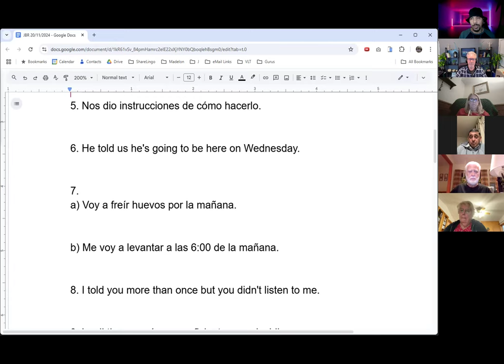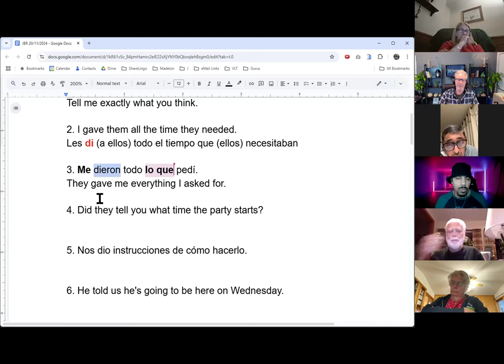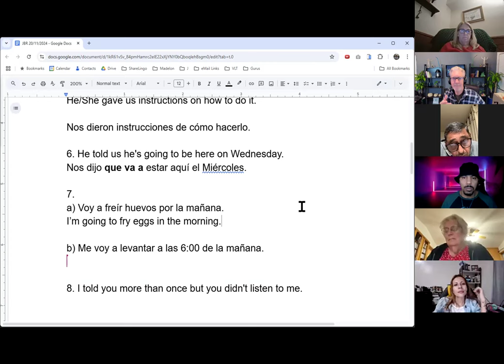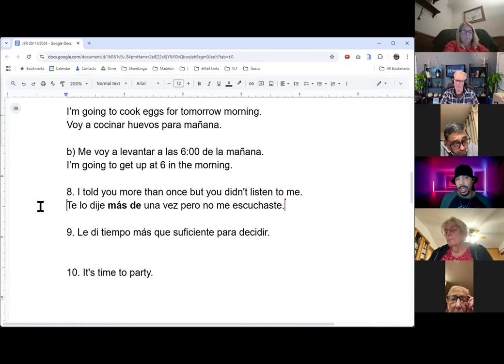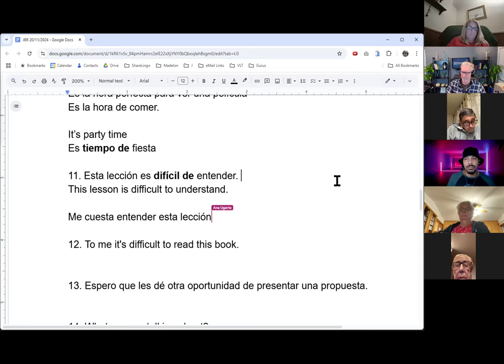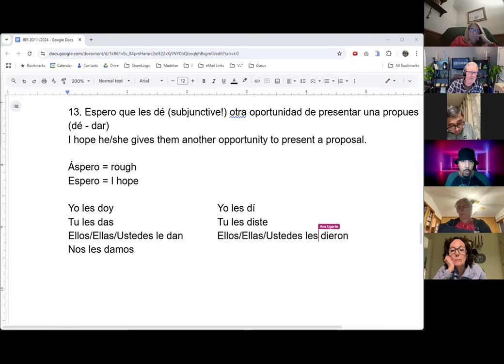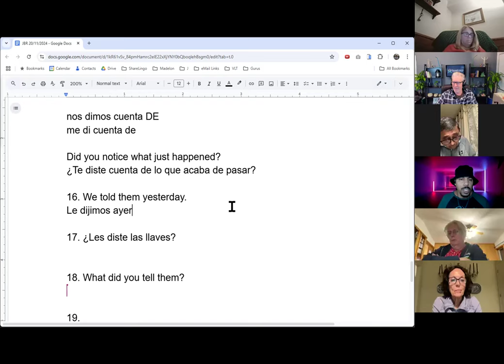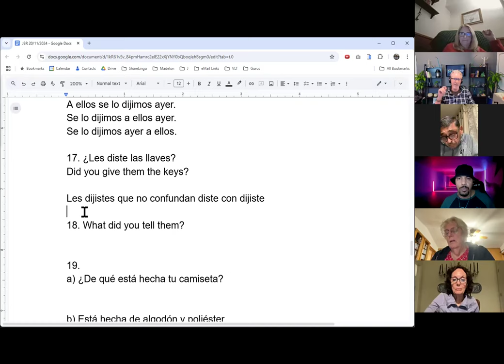The ShareLingo Project Group Practice - Dar / Decir -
Last night, James R guided us through lots of examples to help us get comfortable with Dar / Decir / De   For example:

Dime exactamente lo que piensas.
And
Les di (a ellos) todo el tiempo que necesitaban.

When learning to speak a new language, too many people forget the Human Factor.  Language is a social skill.   The only way to gain confidence speaking is to find the right people to practice speaking with.